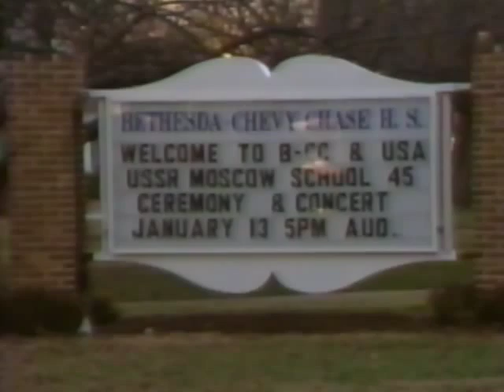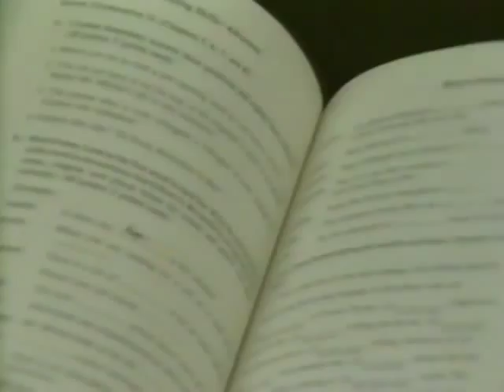WELCOME TO BCC AND USA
WELCOME TO B-CC AND THE USA - The Beginning of a Partnership Between Moscow School 45 and Bethesda-Chevy Chase High School